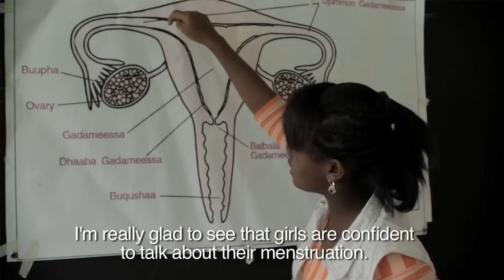In Ethiopia, Bathrooms, Boys & Body Talk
Girma works at Save the Children in Ethiopia. He's seen how hard it can be for a girl to attend school when she has her period, especially since at most schools, boys and girls must share the same bathroom. Save the Children's Protecting Futures program helps solve this problem. We're building separate bathrooms for boys and girls, and helping teenage girls erase the fear that comes with getting their first periods. We're educating girls and giving them the confidence they need to stay in school and shine in their communities. We're helping girls live happier, healthier lives. You can help too!